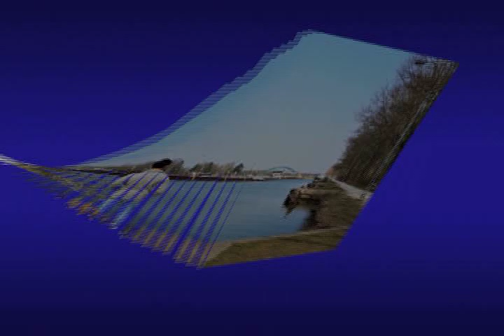Schleuse Münster 2022.